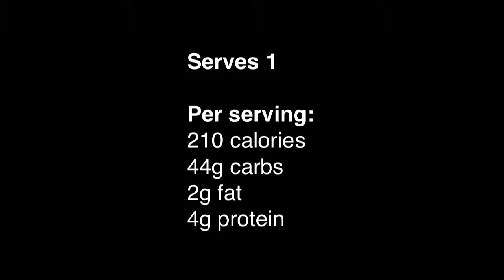Kiwi Crunch Smoothie